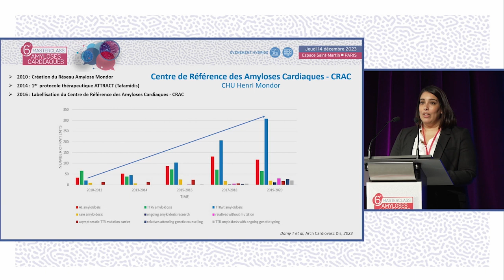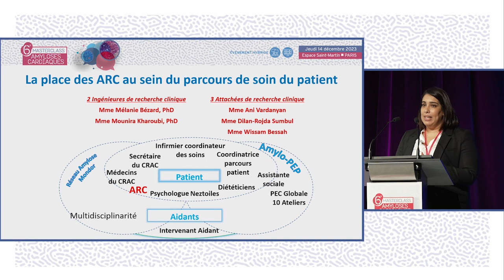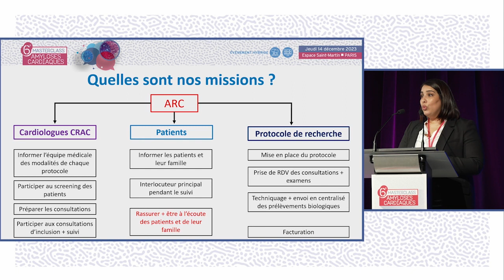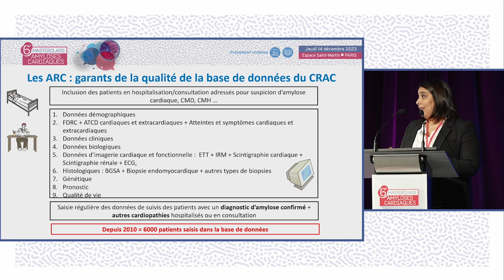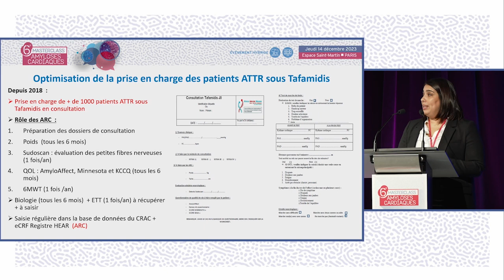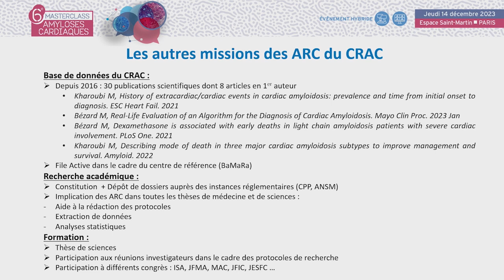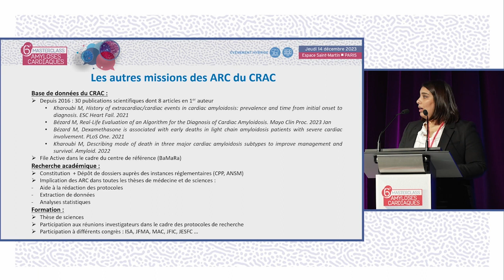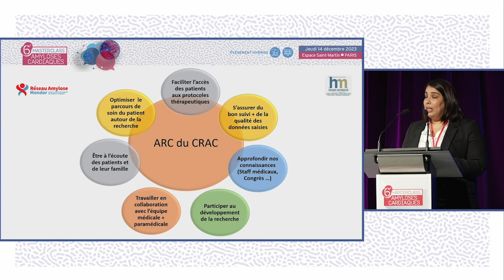L'organisation multidisciplinaire pour prise en charge de l'amylose, rôle des ARCs. MAC - M.KHAROUBI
Mme Mounira KHAROUBI de Créteil réalise une présentation L'organisation multidisciplinaire pour la prise en charge de l'amylose, le rôle des ARCs. La discussion est commentée par le Dr Antoine FRAIX (Vandoeuvre-les-Nancy), Dr Jocelyn INAMO (Fort-de-France), Dr Martin NICOL (Paris), Mme Mounira KHAROUBI (Créteil), Mr Steven MAUPOU (Créteil), Mme Carole HENRION et Mme Isabelle VALLAT (Créteil), Mme Julie POMPOUGNAC (Créteil), Dr Clément BECLE (Lyon).